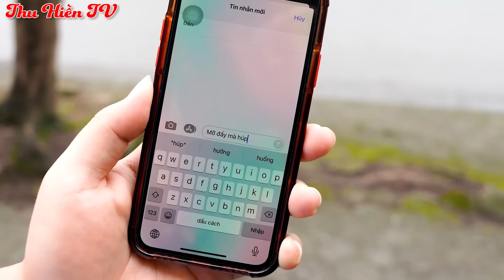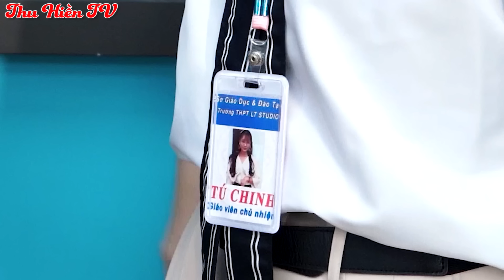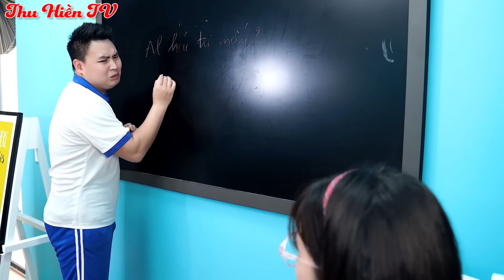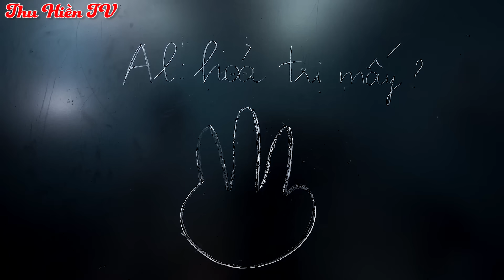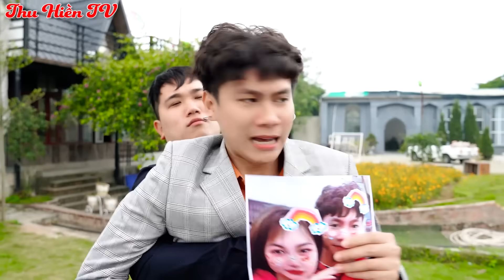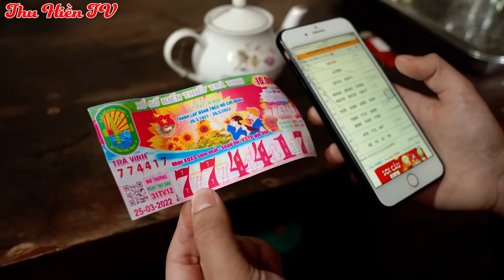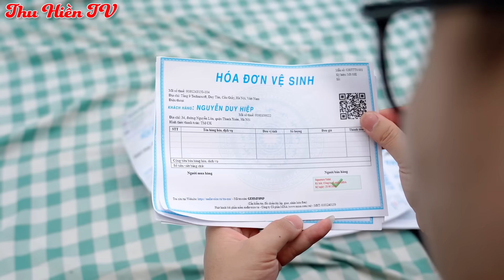THÁNH ĂN CHỰC || Mãi Là Bạn Thân Nhé!!!💕Tổng Hợp Cổ tích Đời thực Hay Nhất#241💕Thu Hiền TV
Mãi Là Bạn Thân Nhé!!!